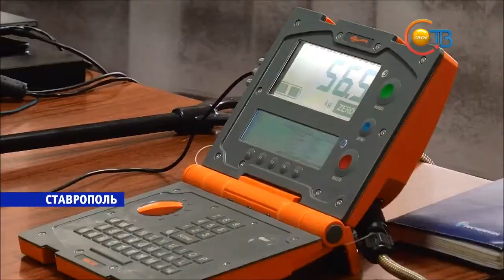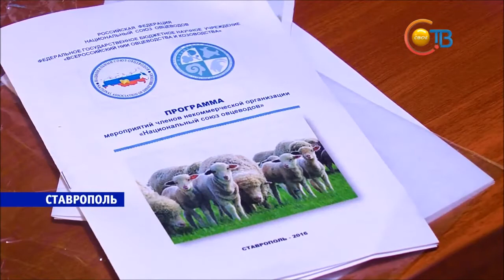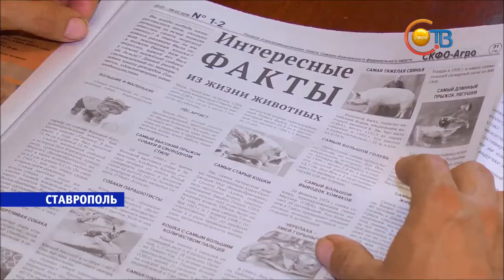В Ставрополе открылся Всероссийский форум овцеводов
8 миллионов голов овец и коз - это не предел. В Ставрополе открылся Всероссийский форум овцеводов, где представители лучших отечественных хозяйств обсуждают проблемы животноводческого бизнеса. Овцеводы из Забайкалья, республики Тува, Алтайского края, Хакасии, Поволжья, Южного и Северо-Кавказского федеральных округов организовали в Ставрополе презентовали своих товаров. Здесь и сверхточные весы для животных, и научные книги, и даже корм для овец с шоколадным вкусом и запахом.
Многие экспонаты на выставке - уникальны. Они производятся только в России и не имеют аналогов в мире. Овцеводы обсудили планы на ближайшую пятилетку. Уже к 2020 году необходимо увеличить поголовье скота до 8 миллионов.
Особое внимание на форуме уделили вопросу производства шерсти. Пока лидерами в этом направлении остаются Казахстан, Туркменистан и Германия. Лучшие животноводы страны обсудили госпрограмму развития сельского хозяйства и, в частности, распоряжение Президента об увеличении объемов производства шерсти. В планах министерства сельского хозяйства - создание в России трех крупных лабораторий по тестированию шерсти. Это должно улучшить качество отечественных производителей.
Сейчас в крае производится 7 тысяч тонн руна в год - это относительно немного. А до 2020 года этот показатель планируют увеличить почти до 14 тысяч тонн. Условия для успешного выполнения госпрограммы в регионе есть. Тем более, практически все породы тонкорунных овец выведены на территории Ставрополья.
Работа форума продлится два дня. За это время участники обсудят вопросы переработки мяса и импортозамещения.